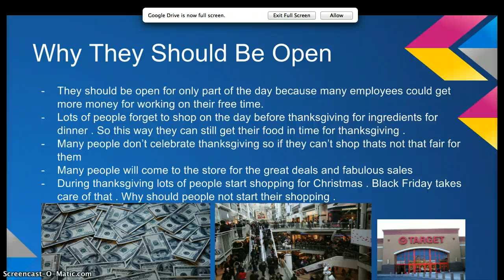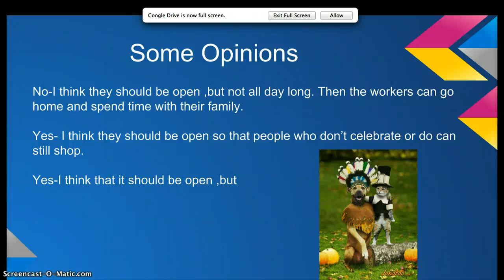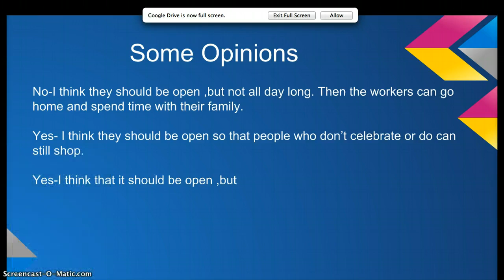Should stores be open on Thanksgivng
We found facts and opinions about this debate.